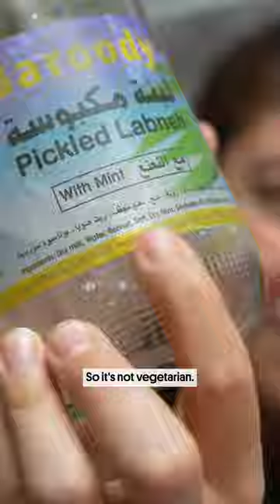Food Empties I Will Be Rebuying Part 4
It's Sunday, let talk about my empties.

We've got Simply Limeade coming in strong as I have been on a Vietnamese lime soda kick.

The Kasugai Jelly Gummy Candy in grape flavor, 10/10 I found this on Umamicart

Finally, pickled labneh with mint by the brand Baroody. Put it on rice, on toast, it's so good with anything starchy!